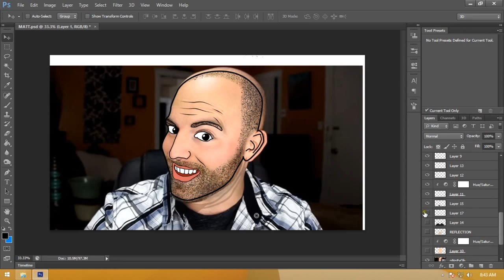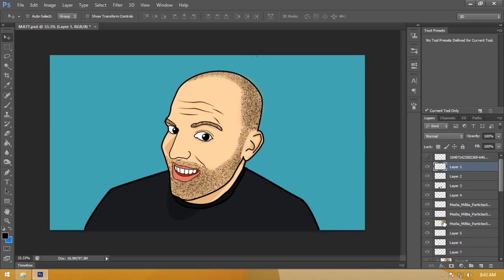Drawing Matthew Santoro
IN This video i am Drawing Matthew Santoro In Photoshop
it took me a complete 4 hours to do this i drew this on  21/3/2015 (saturday)